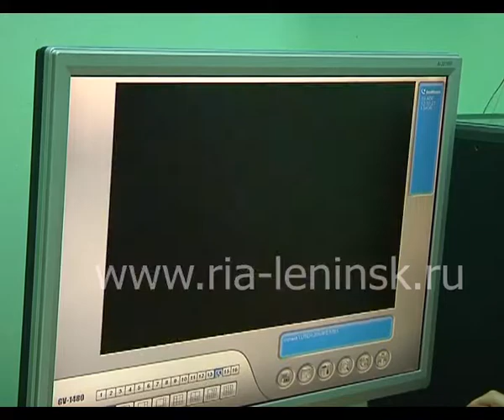Система безопасности в детских садах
Губернатор Аман Тулеев потребовал от руководителей территориальных отделов образования усилить меры безопасности в школах и детских садах. Это связано с исчезновением ребенка из детского сада Томска. Губернатор распорядился провести с работниками всех образовательных учреждений инструктажи по обеспечению безопасности детей, усилить пропускной режим и контроль за детьми во время пребывания в образовательных организациях. Сегодня такой инструктаж состоялся в управлении образования Ленинска-Кузнецкого. О том, какие системы безопасности работают в детских садах города, - сюжет Ангелики Вольф.